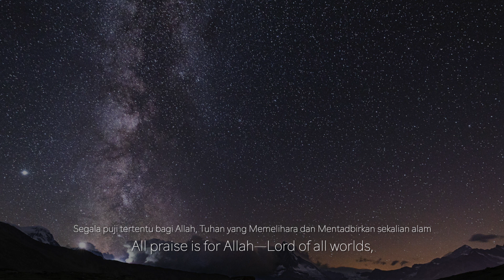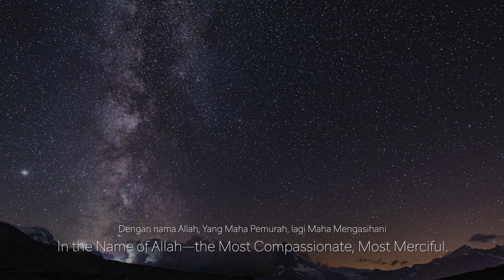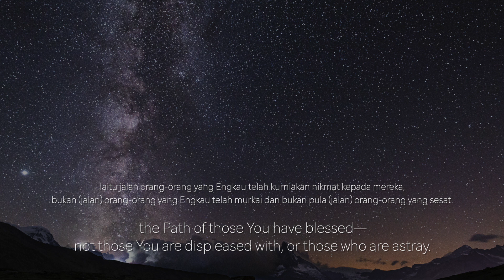Al Fatihah on a Loop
Photo by:
Janik Butz
from PEXELS